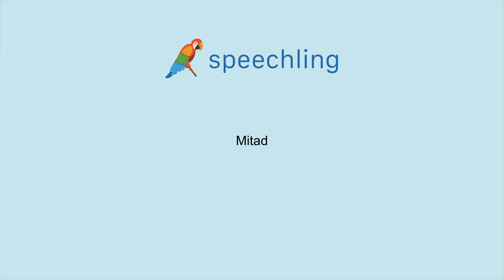How to say "Half" in Spanish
Male Voice:
Mitad

Female Voice:
Mitad

Male Voice Translation:
Half

Female Voice Translation:
Half